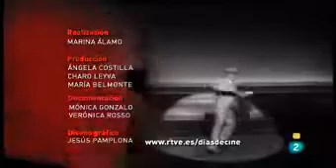25 AÑOS SIN JAMES CAGNEY- Dias de cine